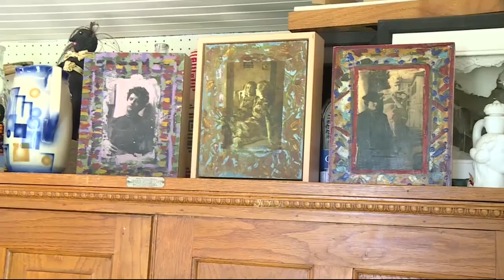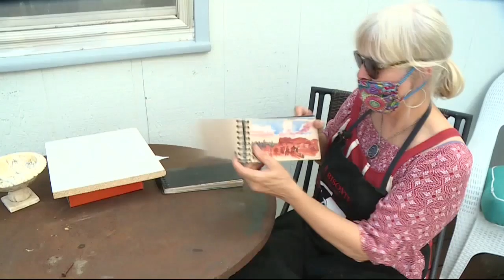Accomplished artist creating Backyard Garden Gallery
An artist who spent her career teaching art, is now creating a backyard garden gallery.  Deborah Mitchell has traveled overseas, and also traveled by motorcycle, and her art incorporates a variety of different techniques and styles.
This story originally aired on 6-3-20 as part of Steve Long's "Along the Way" series on Black Hills Fox, KEVN TV.   The photographer/editor for this story was Jeff Voss.